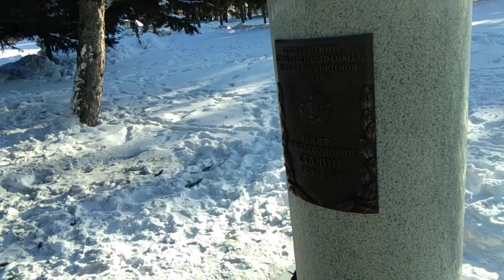Кавалеры ордена Победы - Мемориал Комсомольск-на-Амуре